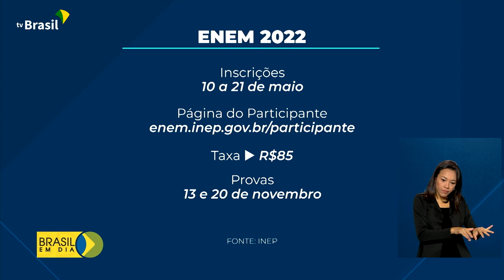Educação | Enem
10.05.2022 - Começam hoje as inscrições para o Enem 2022. A possibilidade de pagamento por meio do Pix é uma das novidades da edição deste ano.